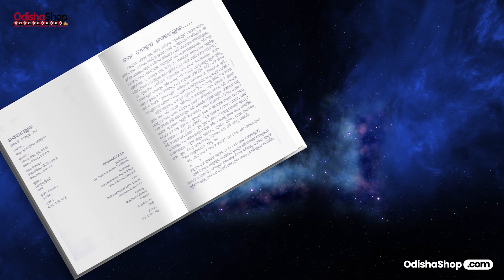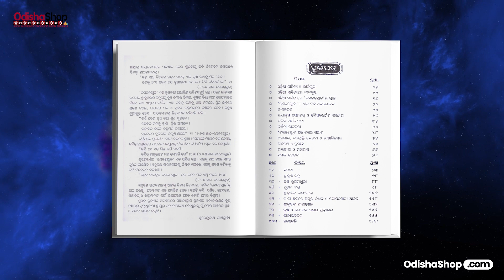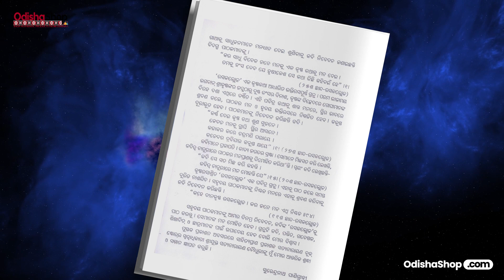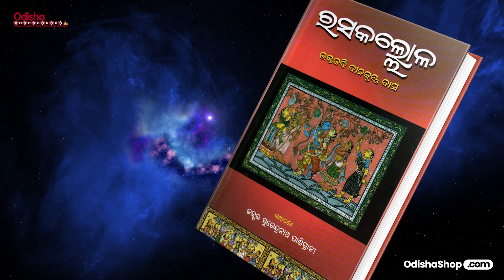Discover the Magnificent World of Odia Literature with Rasakallola Book!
Are you an Odia book lover eager to explore the depths of Odisha's rich literary tradition? Look no further!

In this captivating video, we delve into the magical world of the renowned Odia book "Rasakallola". Get ready to embark on an enchanting journey through the pages of this timeless classic.

"Rasakallola" is a masterpiece that beautifully captures the essence of love, passion, and desire. Written by one of Odisha's most celebrated poets, this book showcases Odia literature at its finest. Prepare to be mesmerized by lyrical verses, intricate wordplay, and profound emotions that will touch the depths of your soul.

Whether you are a literature enthusiast, a fan of poetry, or simply curious about exploring the rich cultural heritage of Odisha, this video is for you! Immerse yourself in the world of "Rasakallola" as we discuss its engaging plot, iconic characters, and the underlying themes that resonate even in today's world.

Join us as we unravel the mysterious layers of "Rasakallola", its historical impact, and its enduring influence on Odia literature. Whether you are a native Odia speaker or someone with a love for regional literature, this video promises to celebrate the beauty and significance of "Rasakallola".

Don't miss out on this literary feast that pays homage to the rich Odia literary tradition. Hit the play button now and join us on this insightful journey into the profound world of "Rasakallola" – a book that has stood the test of time!